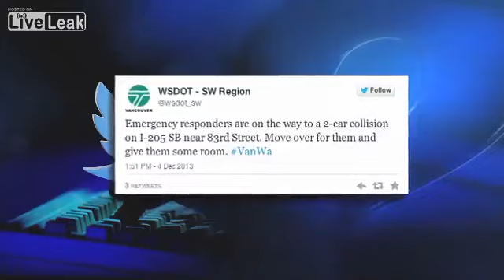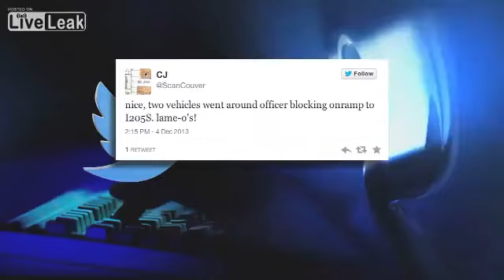Vancouver woman unknowingly live tweets husband's fatal crash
Salmon Creek's Caran Johnson, well known in local social-media circles for her tweets on Clark County traffic under the handle @ScanCouver, wrote that she unknowingly live-tweeted her husband's death Wednesday afternoon.

Johnson began tweeting about the two-vehicle collision shortly after it happened at 1:41 p.m. As the afternoon wore on, she tweeted that she was growing concerned her husband might be involved because he was late arriving home.

Her final Tweet read simply: "it's him. he died."

There was an immediate outpouring of support on Twitter.